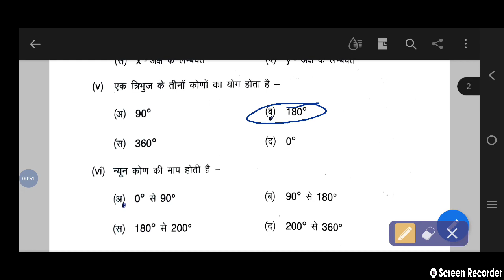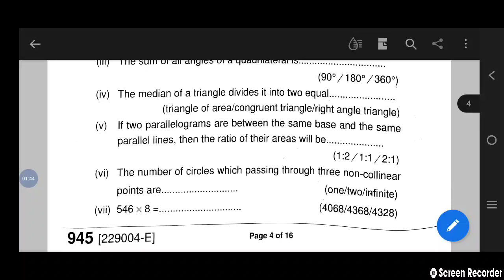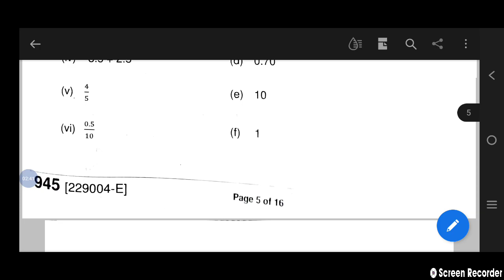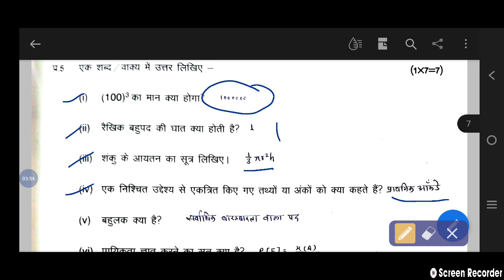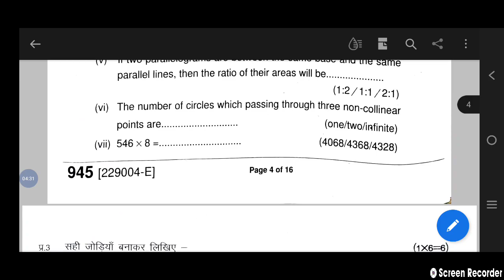9th maths paper solution/maths paper solution class 9th/वार्षिक परीक्षा कक्षा 9 गणित के पेपर का हल.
आज के वीडियो में हम कक्षा 9 गणित के पेपर का सलूशन आपको बता रहे हैं सभी विषयों के सलूशन देखने के लिए चैनल को सब्सक्राइब करें विज्ञान ,अंग्रेजी के प्रश्न बैंक देखने के लिए भी चैनल पर बने रहें धन्यवाद। प्ले लिस्ट में आपको सारे वीडियो मिल जाएंगे

science question bank unit 2

english question bank unseen passage 1 ka solution

english question bank unseen passage 2 ,3 ka solution

9th science question bank unit 3